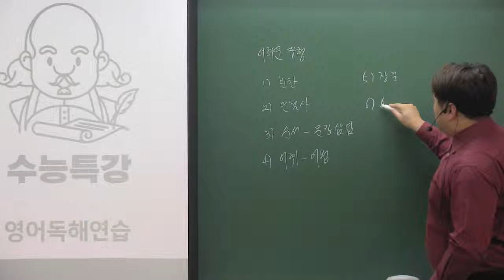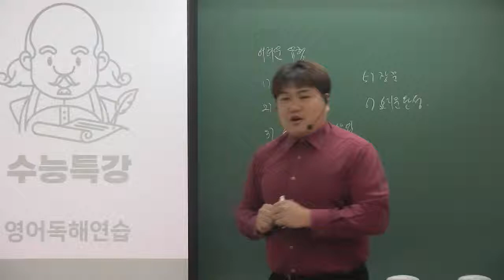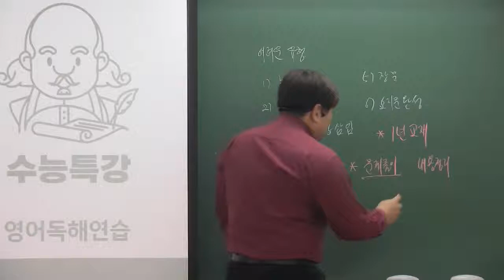수능특강 영어독해연습 교재 소개